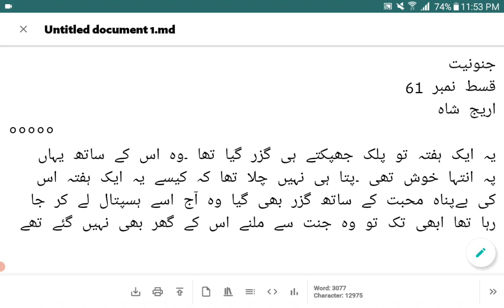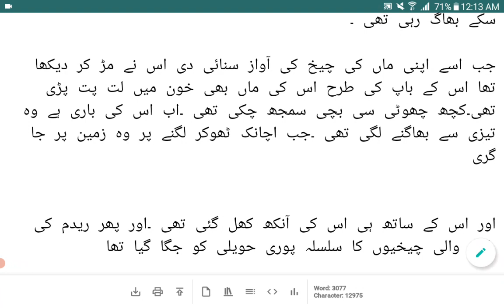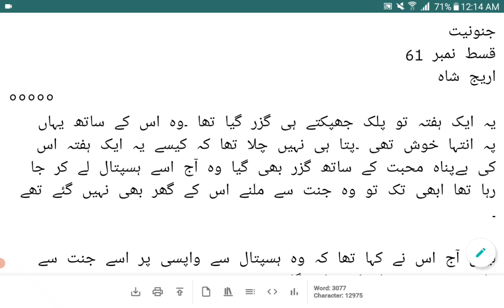sunday surprise episode | junooniyat |episode 61|areej shah novels